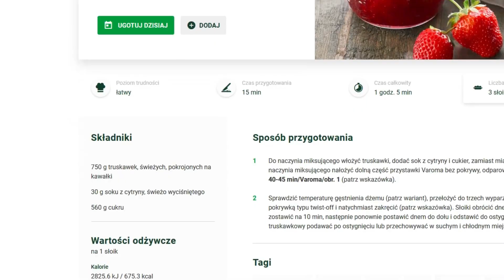Dżem z truskawek w Thermomix bez cukru bez słodzików, 100% naturalny , przepis od babci :) w 40 min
Dżem z truskawek
           na 250ml dżemu

Składniki
• 500 g truskawek, świeżych, pokrojonych na kawałki
• 10 g soku z cytryny, świeżo wyciśniętego
• 1 łyżka erytrytolu (opcjonalnie)
• 1 szczypta soli
Sposób przygotowania
1. Do naczynia miksującego włożyć truskawki, dodać szczyptę soli. Zamiast miarki na pokrywę naczynia miksującego nałożyć dolną część przystawki Varoma bez pokrywy, odparować 35 min/Varoma/obr. 1
2. Sprawdzić temperaturę gęstnienia dżemu (patrz wariant). Nastawić wagę lub wrócić w przepisie do odważania soku z cytryny, wycisnąć 10 g soku z cytryny, opcjonalnie dodać łyżkę erytrytolu. Robiłam bez i dżem nadal bardzo słodki.Nastawić jeszcze na dosłownie 5 min/Varoma/obr. 1  Przełożyć do wyparzonego słoika z pokrywką typu twist-off i natychmiast zakręcić. Słoik obrócić dnem do góry i zostawić na 10 min, następnie ponownie postawić dnem do dołu i odstawić do ostygnięcia. Dżem z truskawek podawać po ostygnięciu lub przechowywać w suchym i chłodnym miejscu.
Ważne rzeczy 😊
•  Do przygotowania tego przepisu należy użyć tylko dojrzałych owoców.
•  Sprawdzenie temperatury gęstnienia: przed rozpoczęciem przygotowywania dżemu włożyć spodek do zamrażalnika (5-10 min). Na zimny spodek nałożyć 1 łyżeczkę dżemu. Po ostygnięciu nałożonego dżemu nacisnąć go palcem. Jeżeli powierzchnia dżemu się zmarszczy, oznacza to, że jest gotowy. Jeżeli nie, gotować kolejne 2 min i ponownie sprawdzić.
•  Czas gotowania należy dopasować do oczekiwanej konsystencji dżemu: dzięki dłuższemu gotowaniu dżem będzie bardziej gęsty.
•  W zależności od użytych owoców, dżem może zacząć kipieć. Należy wtedy zmniejszyć temperaturę do 100°C lub nawet 90°C i gotować dalej.
•  Słoiki i pokrywki dokładnie umyć w gorącej wodzie z płynem do mycia naczyń. Opłukać je, przelewając wrzącą wodą, następnie osuszyć czystą ściereczką kuchenną lub papierowym ręcznikiem. Słoiki wyparzyć w piekarniku rozgrzanym do temp. 100˚C 20-30 min. Dżem przełożyć do słoików, gdy są jeszcze ciepłe.